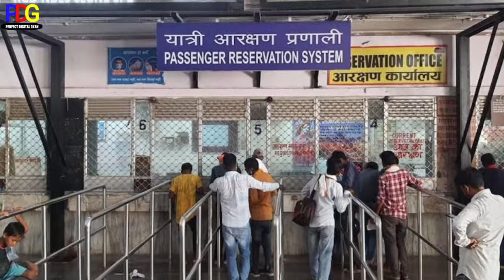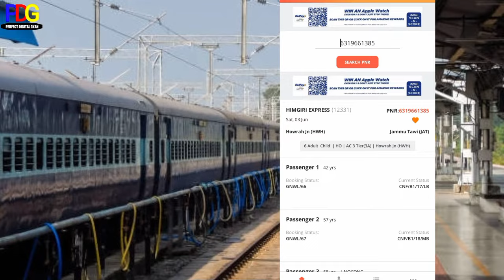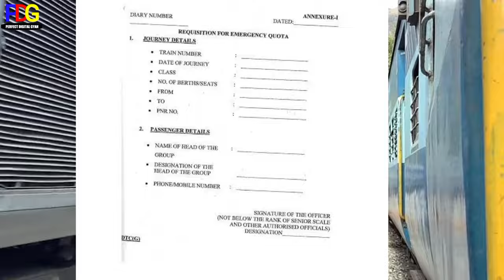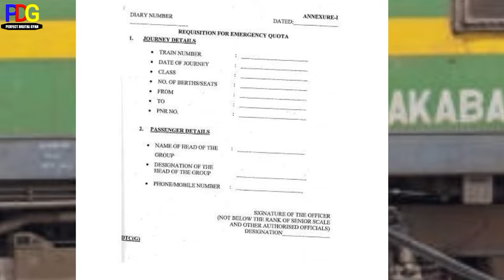emergency quota train ticket booking ! emergency quota and vip quota in railway !what is vip quota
Hello Friends 🙏🙏🙏🙏

Emergency Quota Train Ticket Booking
Emergency Quota And VIP Quota in Railway
How to Book Train in Emergency Quota and VIP Quota
Vip Quota Full Details
How to use VIP Quota in railway
Vip Quota se apna waiting ticket kaise confirm kare
Vip Quota se ticket kaise confirm kare
Emergency Quota se ticket kaise confirm kare
Vip Quota mey ticket kaise book kare
VIP Quota kya hota hai
Emergency Quota kya hota hai
Ho Quota kya hota hai
IRCTC emergency Quota ticket booking
Irctc VIP Quota ticket booking
Vip Quota train ticket
Emergency Quota Train ticket
Ho Quota train ticket
Vip Quota train ticket booking kaise kare
Vip Quota train ticket booking
Ho Quota train ticket booking
What is Emergency Quota in railway
What is Emergency Quota Train ticket in railway
Who can Book train ticket in irctc
Vip Quota Full information
Ho Quota Full information
Emergency Quota Full Information
What is vip Quota
What is Emergency Quota
What is ho Quota
How to Book train ticket in VIP Quota
How to Book Train ticket in Ho Quota
How to book Train ticket in emergency Quota
How to confirm railway ticket using Quota
How To Apply For Emergency Quota Ticket
Get Confirm Train Ticket On Emergency Quota
Emergency or vip Quota Train Ticket Booking System
Emergency Quota in railway
Emergency Quota in Indian railways
Emergency Quota Train ticket booking online